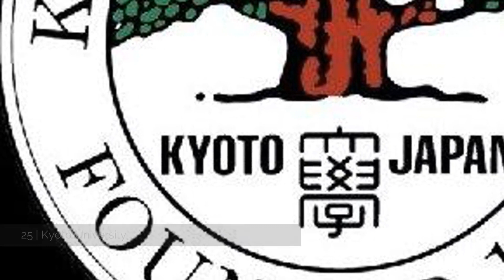US NEWS' WORLD'S BEST COLLEGES OF 2009 [TOP 25]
US News' World's Best Colleges of 2009